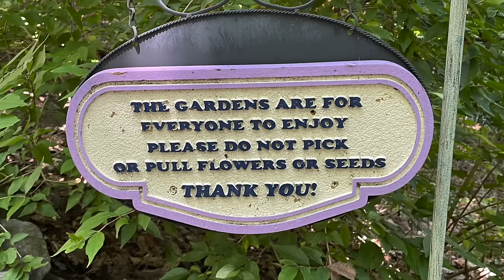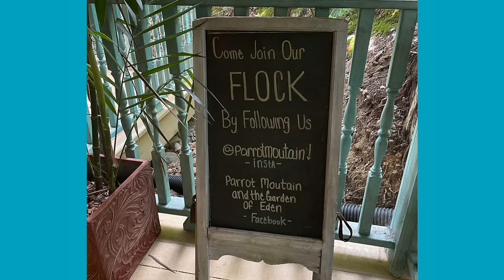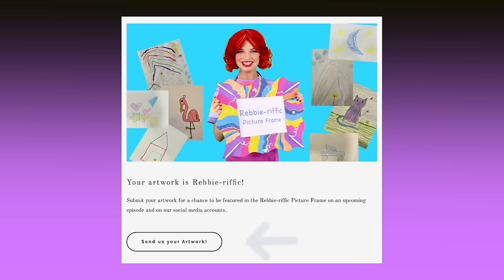TWEET! TWEET! By Rebbie Rye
Can everyone Tweet with me? Great Job!  Are you ready to sing some bird songs with me?  Let's Go!

Rebbie Rye was developed by Spotted Paws Productions!  Spotted Paws Productions is a family friendly company developed by a mother-daughter song writing team who love to sing about people, places, and things that inspire us!